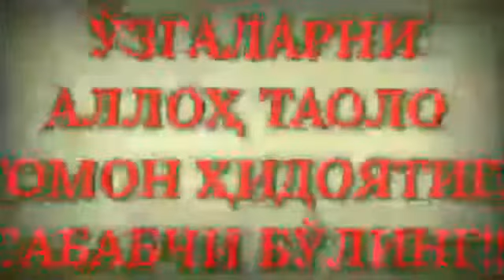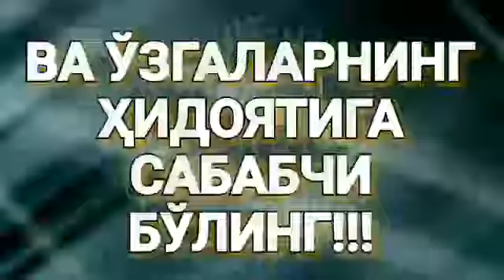918. Дуода бошқалар, Амийн дийиши жоизми? (Абдуллоҳ Зуфар Ҳафизаҳуллоҳ)